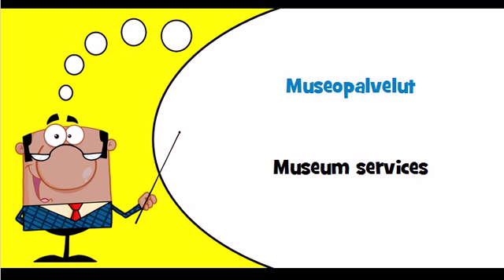Finnish vocabulary Theme = Museopalvelut